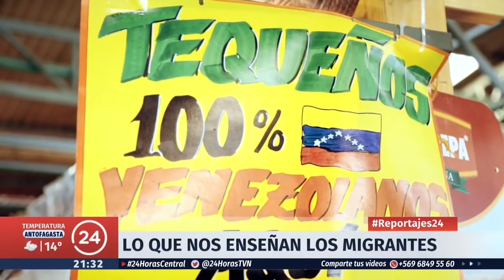reportaje MIGRANTES VENEZOLANOS EN CHILE